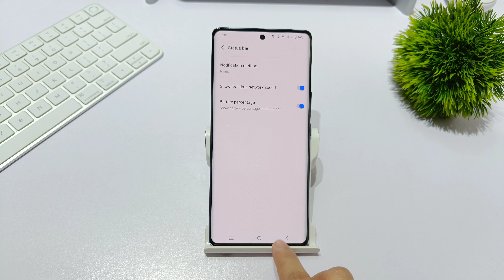How to show internet speed in vivo x90 pro | Vivo x90 network speed kaise kaise show kare